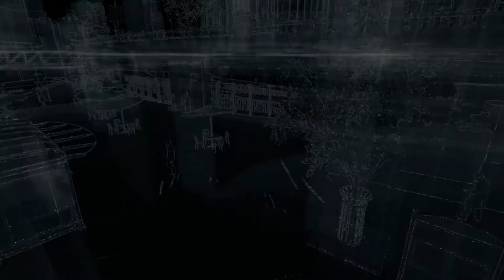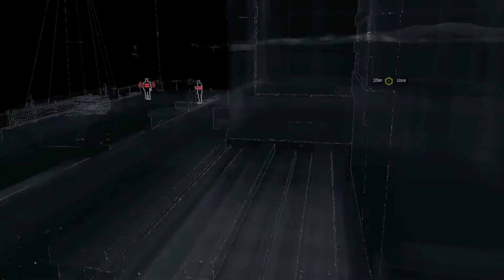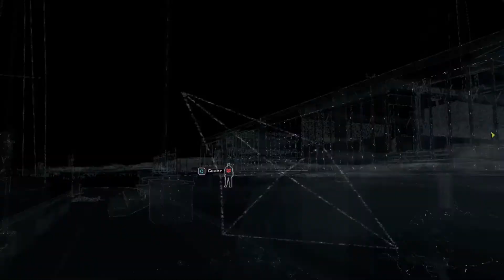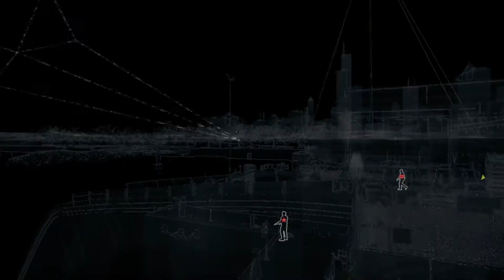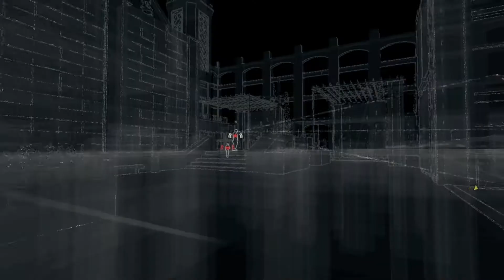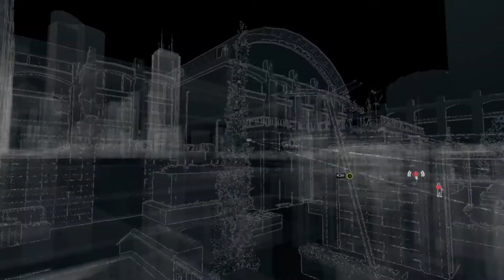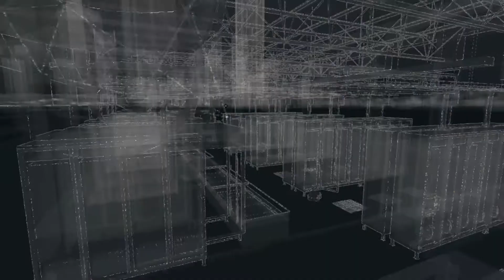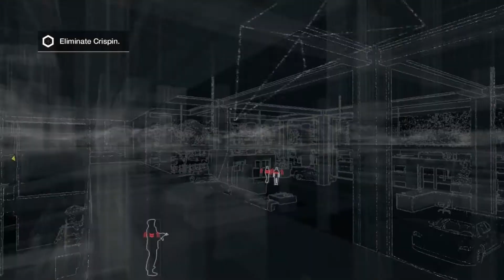Watch Dogs Walkthrough Gameplay Part 9 - No Commentary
Watch Dogs is a series of action-adventure games developed and published by Ubisoft. The franchise was introduced in 2014 with Watch Dogs; a sequel, Watch Dogs 2, was released in 2016. The next game, Watch Dogs: Legion, is in development.

Set in Chicago, the first Watch Dogs sees hacker Aiden Pearce searching for revenge after the killing of his niece.
The game's development began in 2009, with a budget of $68 million. Ubisoft Montreal was the game's lead developer, with additional support provided by Ubisoft Reflections, Ubisoft Paris, Ubisoft Quebec, and Ubisoft Bucharest.The game was heavily anticipated following its gameplay reveal at E3 2012, though the final game, which was accused of graphical downgrading, triggered controversy. The game was released for Windows, PlayStation 3, PlayStation 4, Xbox 360 and Xbox One in May 2014, and a Wii U version was released in November 2014. The game received generally positive reviews and it sold more than 10 million copies by the end of 2014.A downloadable content titled Bad Blood, which stars T-Bone as the playable protagonist, was released in September 2014.